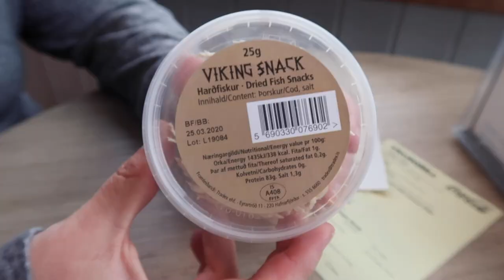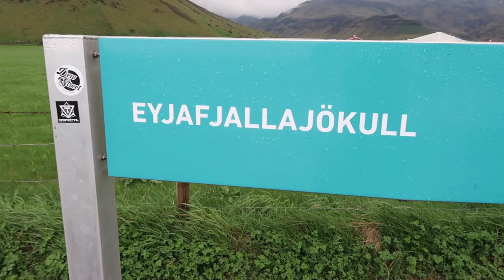Looking for puffins in Iceland | Travel Vlog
We left our farm stay early this morning as we attempted to spot some wild puffins in Iceland!

Want to help subtitle our videos in your language? Click the link to contribute. We are grateful for any help!